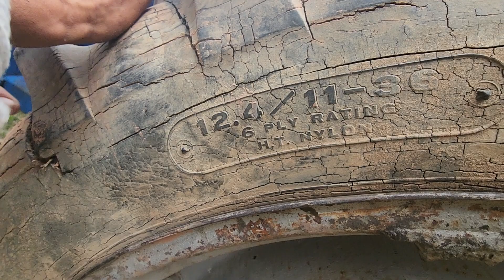dẫn khách xem mặt em IZEKI. 5000.có thớt giá. 110.triệu các bác ALO em 0394326198